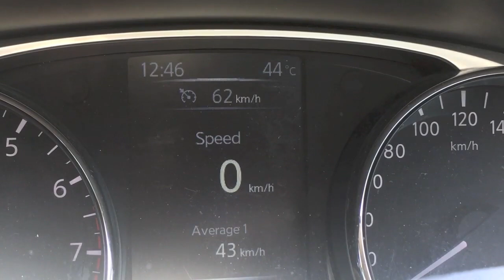SIDELINE sa Australia: VLOG 004 BUHAY AUSTRALIA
Hi Fellow Filos! Usapang sideline po or other means of income in Australia.
Salamat FF's!